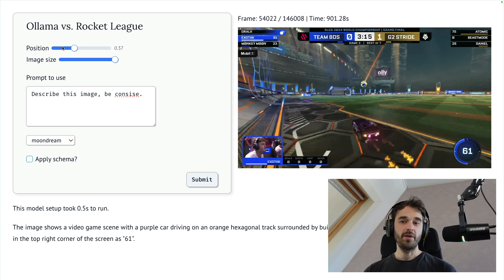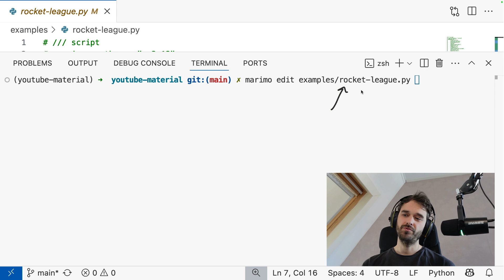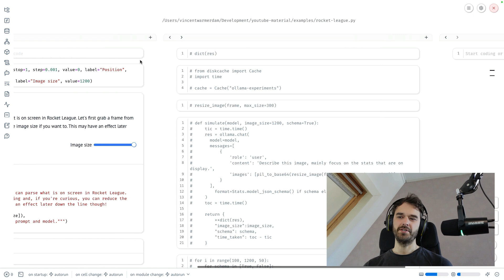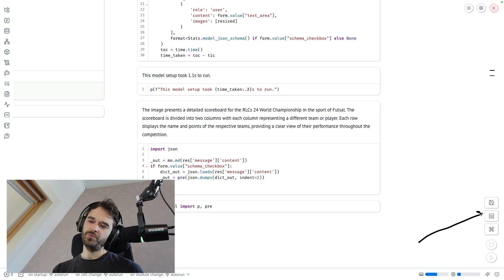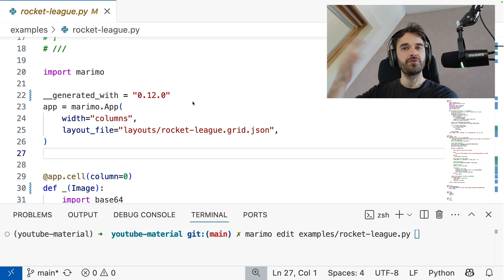How to run marimo notebooks as web apps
As a data professional you'll mostly interact with marimo in "edit" mode. This gives you cells of code to edit. But you can also choose to run a notebook in "app" mode instead, which can be an amazing experience for your colleagues. This video explains how to do that.